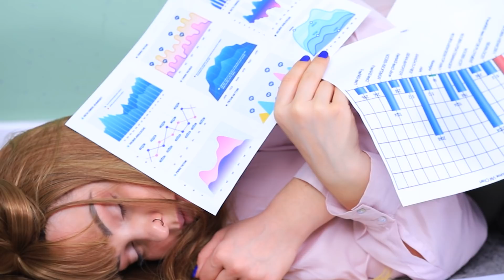Бедная стала богатой на 24 часа!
Счастье за деньги не купишь.  И стать богатым непросто.  Но этого хотят все!  Так как  и наши девушки!